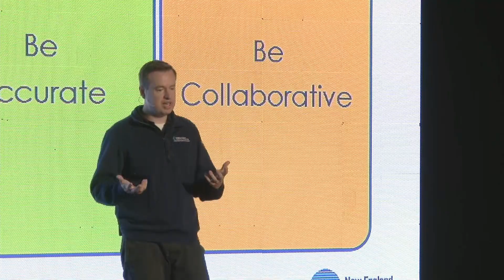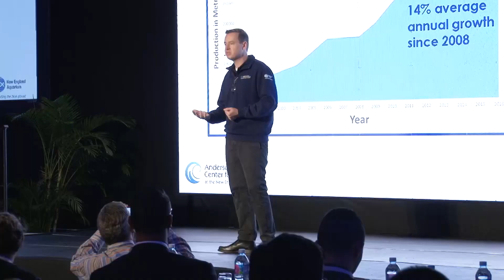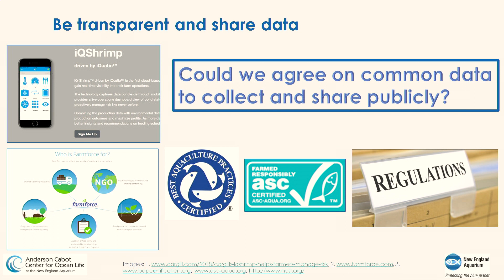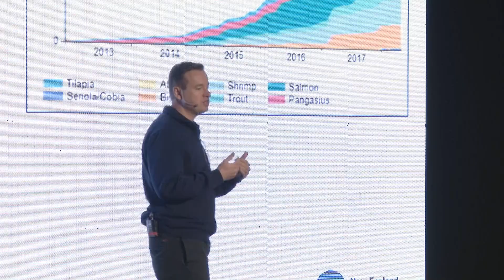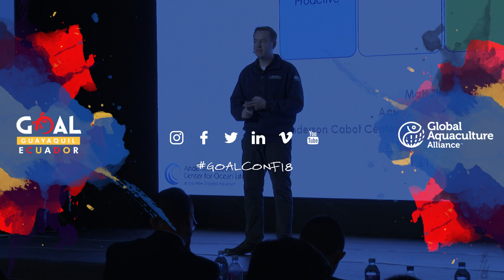Matthew Thompson - GOAL 2018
Building Confidence in Aquaculture: Thoughts on the Future